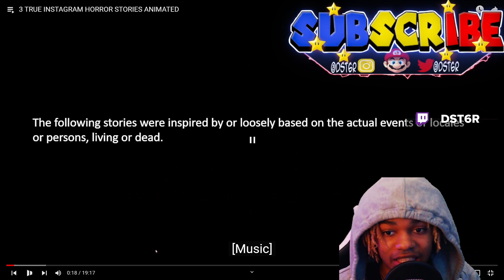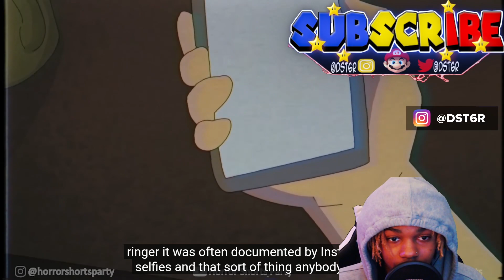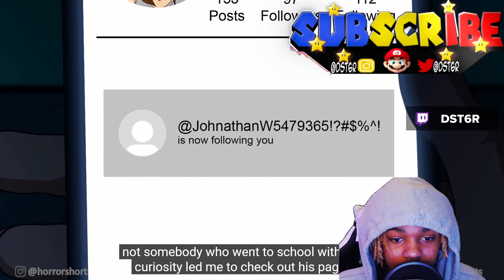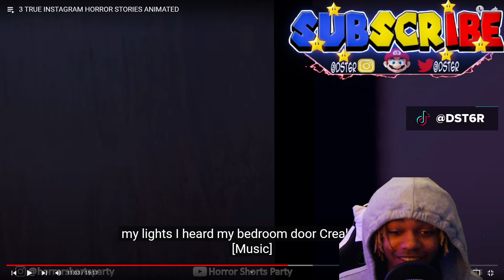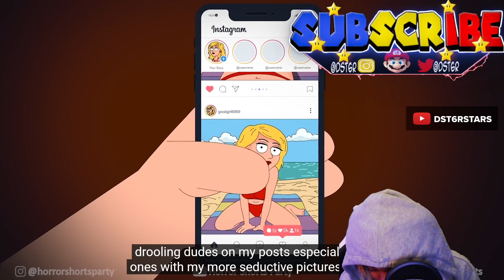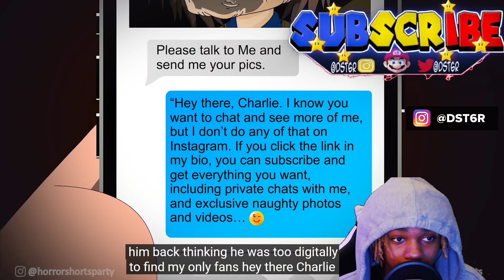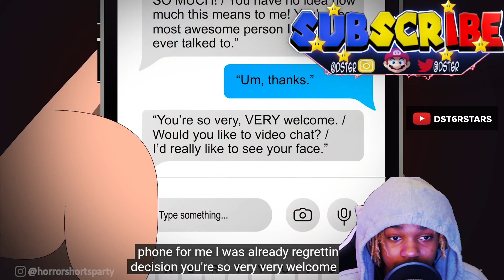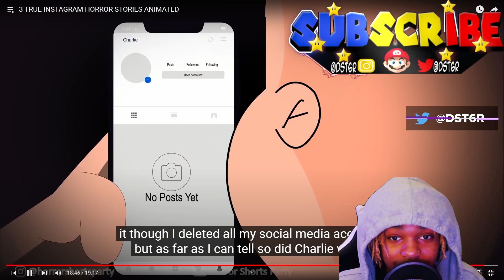REACTING TO 3 TRUE INSTAGRAM HORROR STORIES ANIMATED